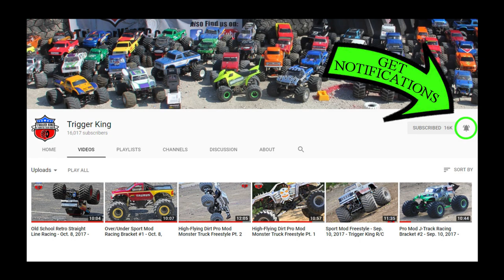R/C Jamboree in Pictures - Monster Truck Freestyle - Mar.18, 2018 - Trigger King R/C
This is Monster Truck Freestyle portion of pictures from our March 18, 2018 and inaugural Trigger King R/C 4-Wheel Jamboree Series event.  To see full video of our events, go